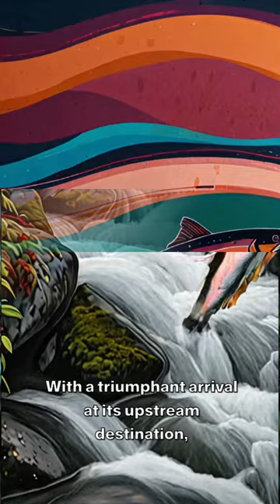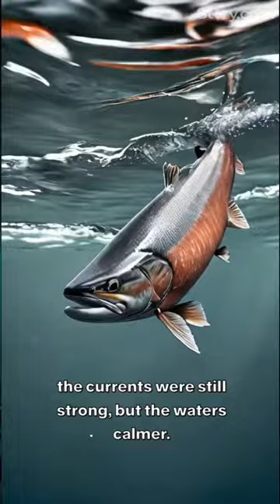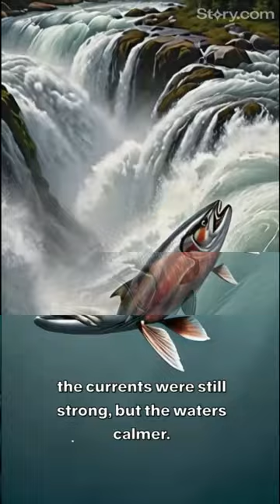Swimming Against the Current: Lessons from Salmon 🐟 | Motivational Short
🌊🐟 Dive into the inspiring world of salmon, creatures that epitomize resilience and determination by swimming upstream against formidable currents. This short video explores the proverb "Where there's a will, there's a way," linking the relentless spirit of salmon to our own challenges. 🚀💪

🔥 Whether you're facing personal obstacles, professional hurdles, or just need a little push, let the journey of the salmon remind you that overcoming is possible with willpower. 🌟

✨ Watch, get inspired, and remember: No current is too strong when you have the will to succeed! 🐟🏆